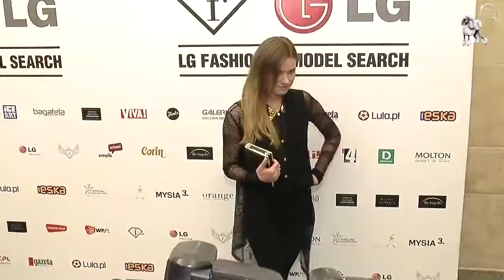Czarno-złota Maffashion "na ściance"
Julia Kuczyńska, czyli blogerka modowa Maffashion, skwapliwie wykorzystuje swoje "5 minut" w polskim show biznesie. Zobaczcie, jak prezentowała się podczas LG Fashion TV Model Search.